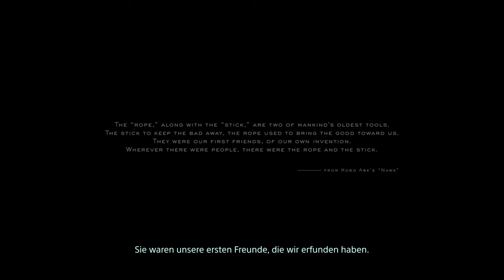DEATH STRANDING | Intro | Death Stranding Game Intro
►Mein Equipment:
►Elgato Keylight*
[Werbung]
Mein Discord Server:
Hier zu meinem Twitch Kanal:
Hier zu meinem Instagram Kanal:
Hier zu meinem Twitter Kanal:
Hier zu meiner Facebook Seite